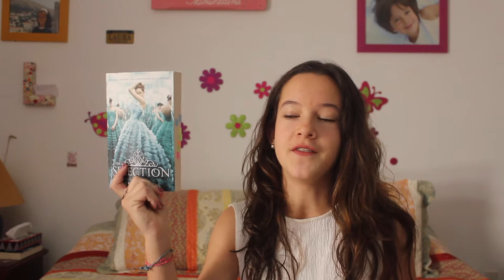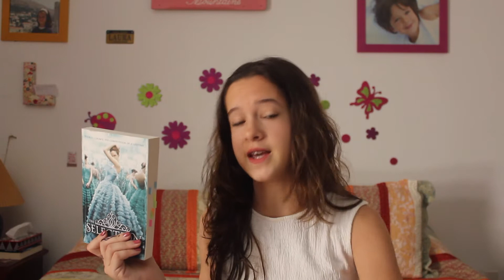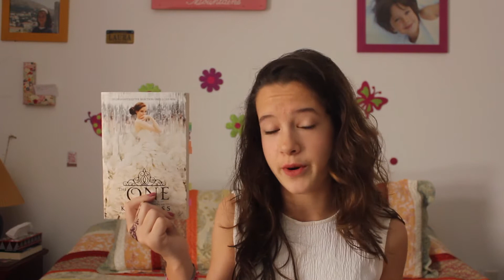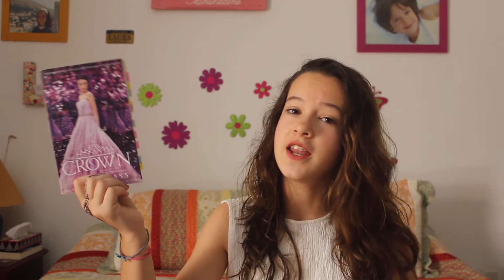Review 'The Selection' by Kiera Cass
Hello again guys!! In this video, I am reviewing one of my favorite sagas ever!!